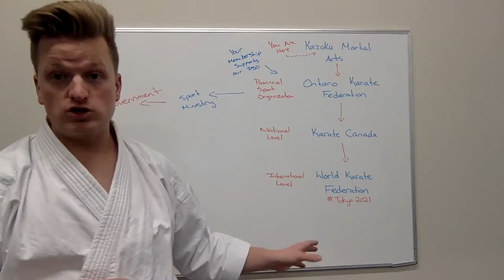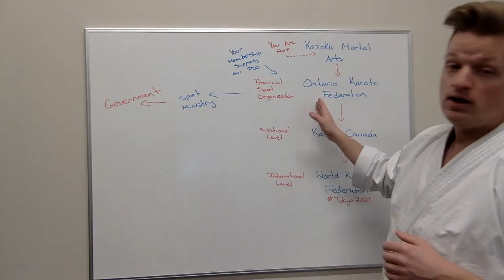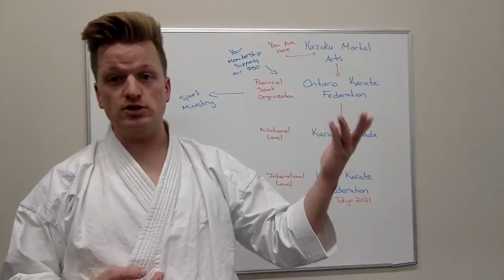Why Kazoku Martial Arts is a member of the Ontario Karate Federation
We have established ourselves as an active member with the Ontario Karate Federation. Why? Because we love the sport and our relationship with the Provincial Sport Organization gives our students the opportunity to train with the best that Karate Canada and the World Karate Federation have to offer.

In addition, our relationship helps provide us the proper guidelines to maintain safety during the Covid-19 pandemic while we return to in-person training.